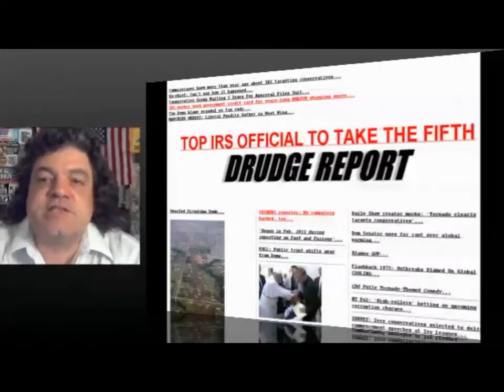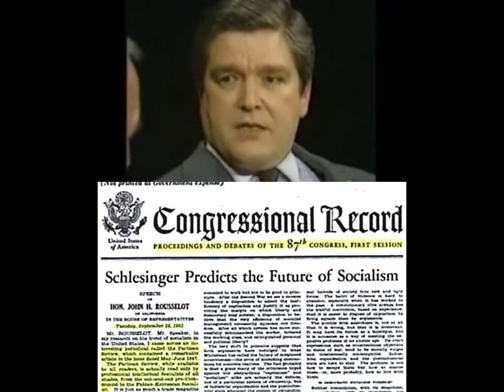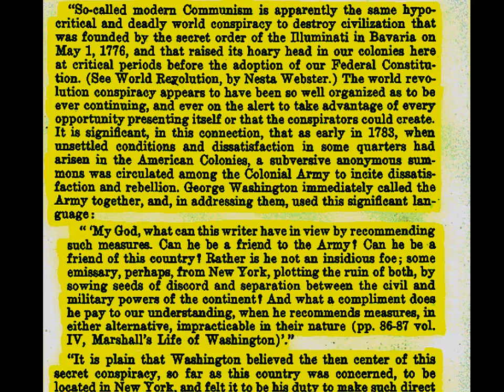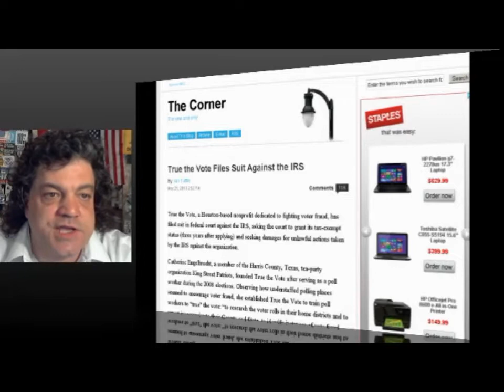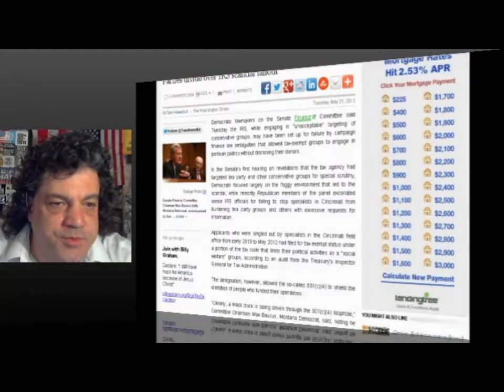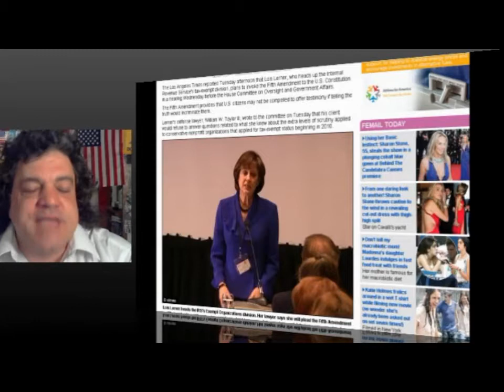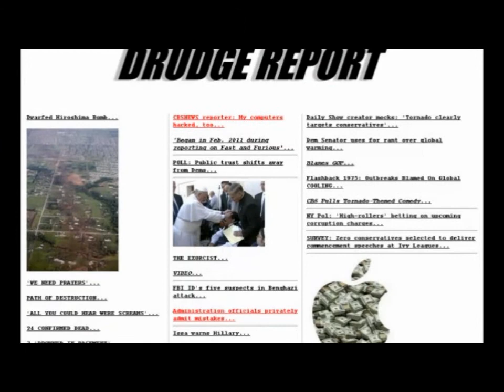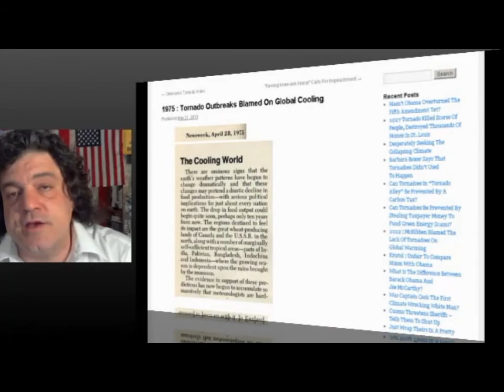IN THE NEWS NOW AND THEN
Watch and share TRUTH TALK NEWS

We are making such material available in our efforts to advance understanding political, human rights, economic, democracy, scientific, and social justice issues, etc. We believe this constitutes a 'fair use' of any such copyrighted material as provided for in section 107 of the US Copyright Law. In accordance with Title 17 U.S.C. Section 107, the material on this site is distributed without profit to those who have expressed a prior interest in receiving the included information for research and educational purposes.